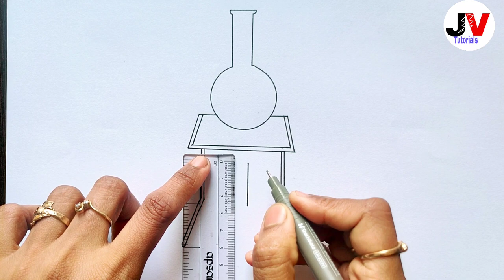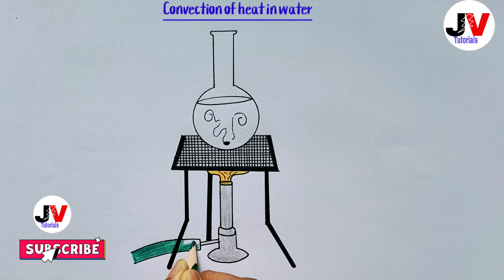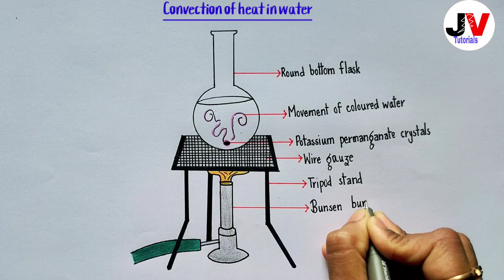Convection of heat diagram|class 7 convection diagram| how to draw convection of heat diagram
Convection of heat diagram|convection diagram| how to draw convection of heat diagram

Hi guys, in this video we are going to see how to draw convection of heat

Queries solved:

how to draw conversation of heat in water
convection of heat diagram
conversation of heat in water diagram
convection diagram
class 7 convection of heat diagram
convection drawing easy
how to draw convection
convection of heat experiment
convection of heat drawing

infringing.